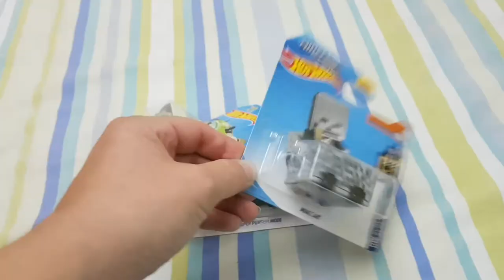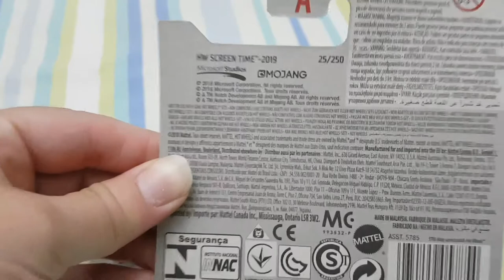NUEVOS PARA LA COLECCION!!!!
nuevos para la coleccion hotwheels
🔴VIDEOS QUE TE PUEDEN INTERESAR: